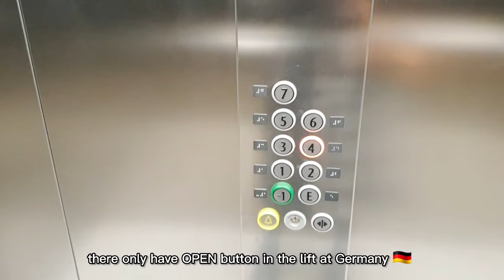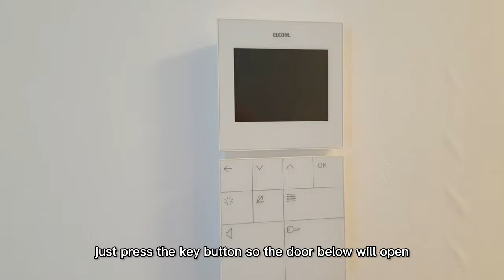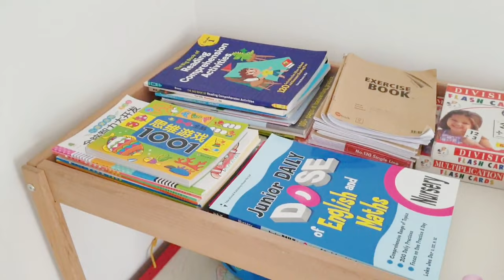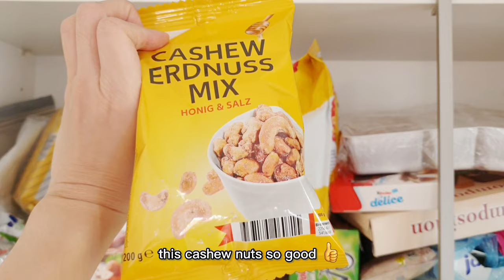Germany Apartment Tour | Stuttgart | Life in Germany 🇩🇪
Hello friends👋

Today in this video I am going to show you guys my Germany Stuttgart apartment tour. It's been 4 months since we moved here. Everything in this apartment we keep it simple and minimalist. Thank you for your kindness and support 💙

Take care and stay safe friends🧡💚💛

❤Alise

Artist : Morrie Tittle : One Fine Day Album : 당신이 행복하다면, 이 음악은 듣지 마세요.